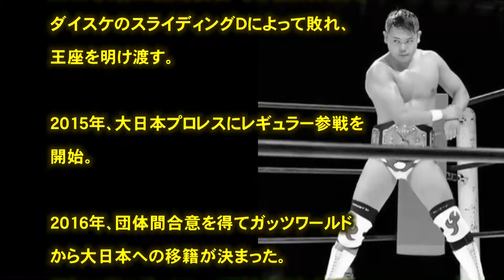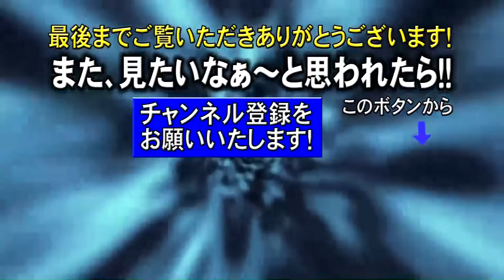プロレス 闘魂 吉野 達彦「ガッツアスリート」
引用
（文字ソース）
（フリー音源）